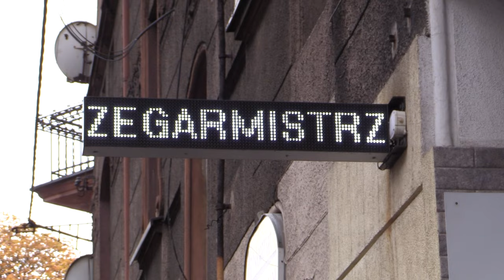Czy zmiana czasu jest potrzebna? 28.10.2023